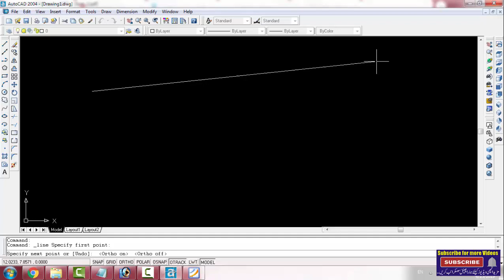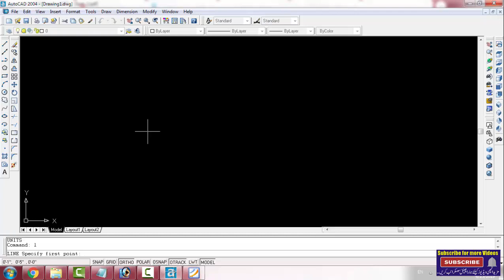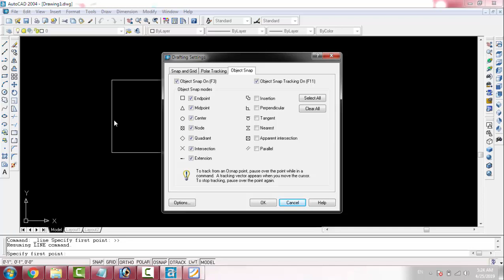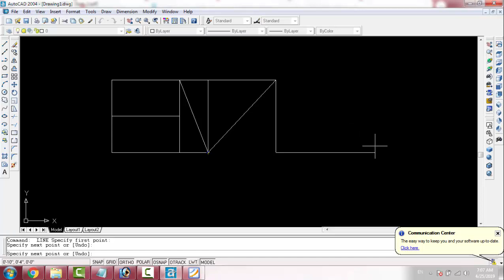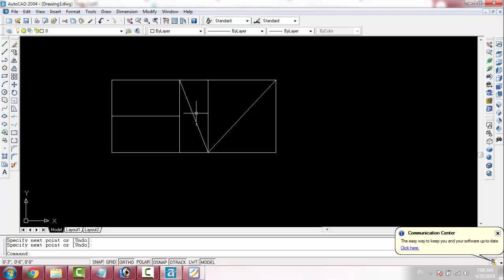Draw Lines Method with AutoCAD 2004 in tutorials 2019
Learn using the line command in AutoCAD 2014. This of video training that is included with the Fresh Tips & Tricks Drawing 101 with AutoCAD 2017.